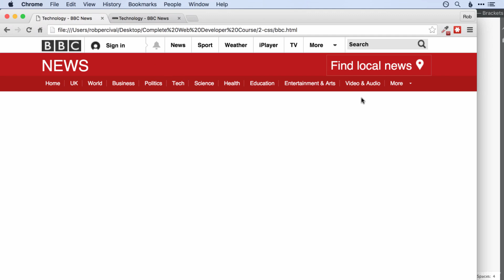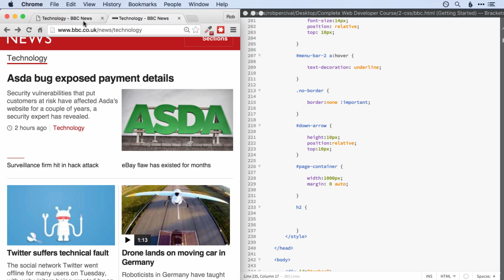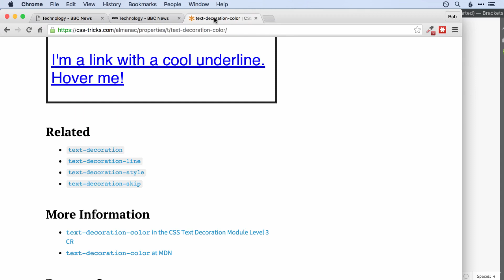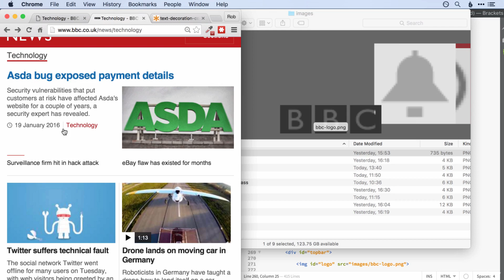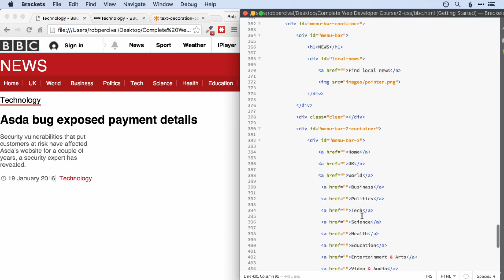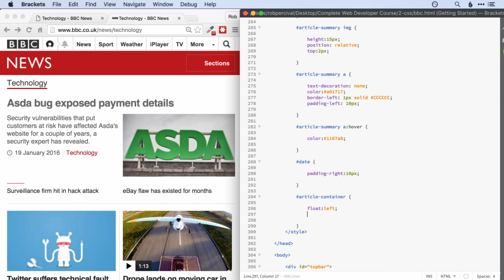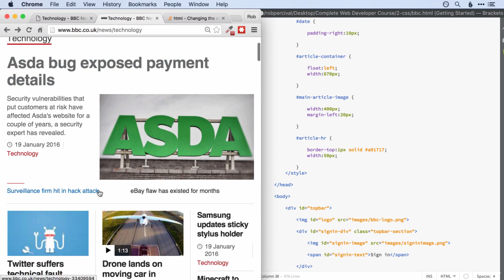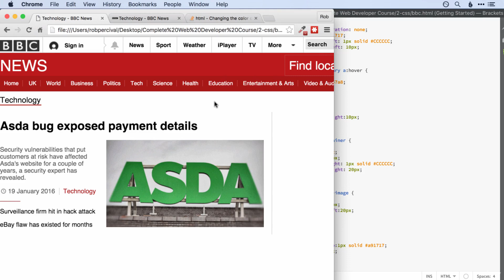BBC News Clone - HTML and CSS Based Mini Project - Part 3/4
Here is the part 3/4 of What are some HTML and CSS based mini projects?
Learn HTML5 & CSS3 basics & create amazing projects. Master front-end development in this CSS3 & HTML Online Tutorial.

Be the front end wizard with this unique course from Eduonix. We bring together a curriculum where you will learn all the tips and tricks of CSS and HTML design while building ten awesome projects. It will help you master different aspects of front-end programming and will show you all the best development practices.
One of the mini project in HTML and CSS is BBC News Clone